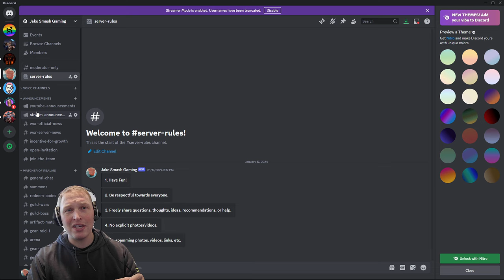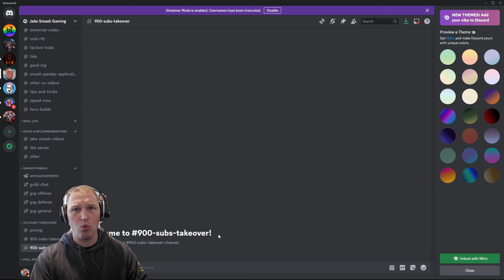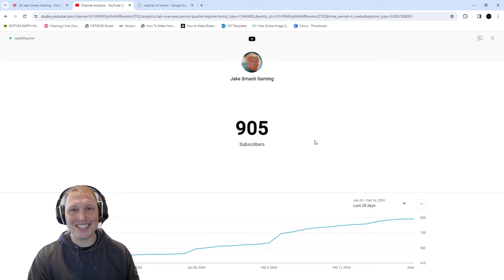Thank you so much! Watcher of Realms.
Thank you so much for supporting the channel! Come join the Jake Smash Discord server